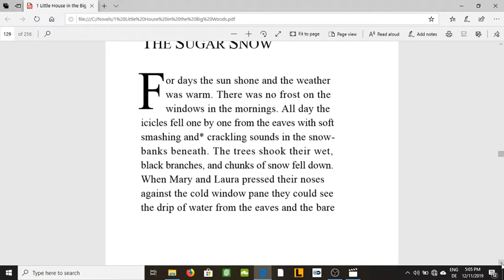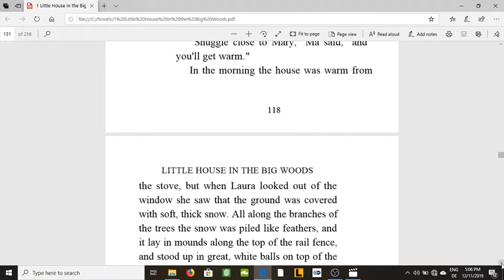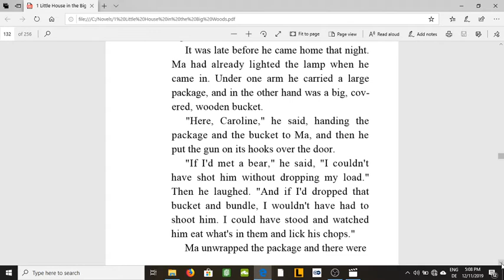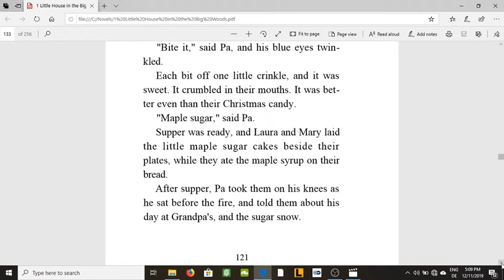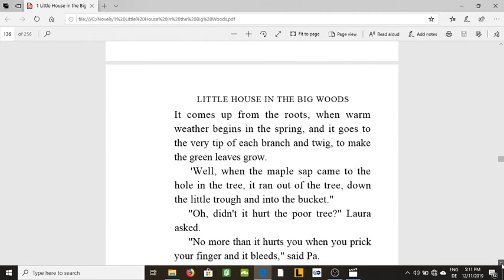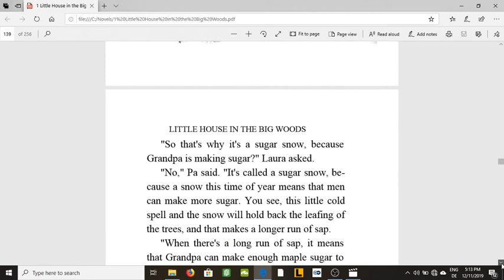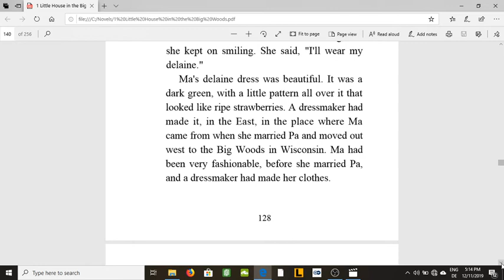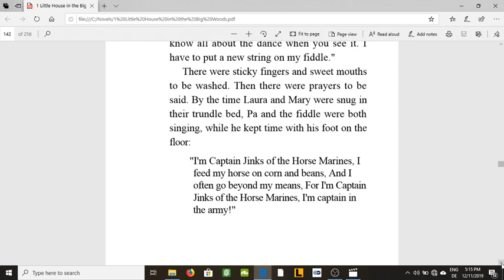Little House in the Big Woods, Audio Book Chapter 7, The Sugar Snow.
Little House in the Big Wood is a children's novel written by Laura Ingalls Wilder and published by Haper in 1932. It was the first book of her Little House series. It is based on memories of her early childhood in the Big Woods near Pepin, Wisconsin in the early 1870s. This is the seventh chapter of Little House in the Big Woods-Audio Book.
Audio voice - Cherry Jones
Fiddle performed by Paul Woodiel